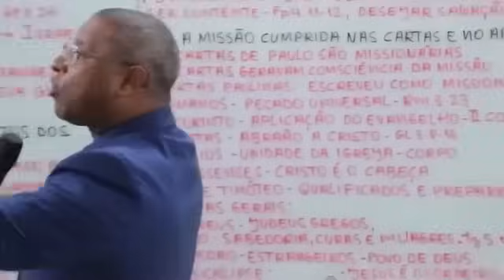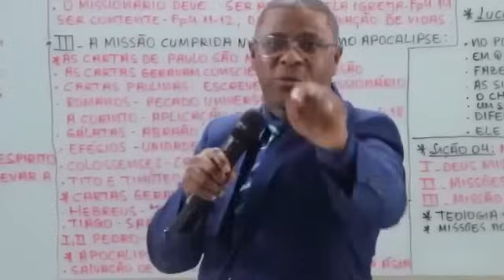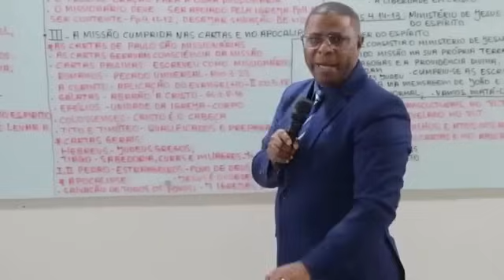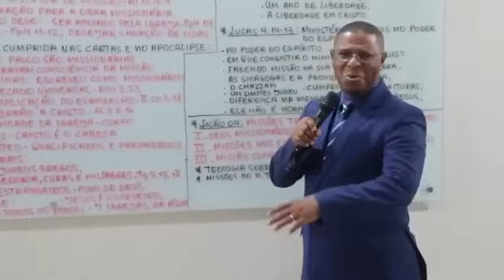PREGADORES ORGULHOSOS? - PR. OSIEL GOMES